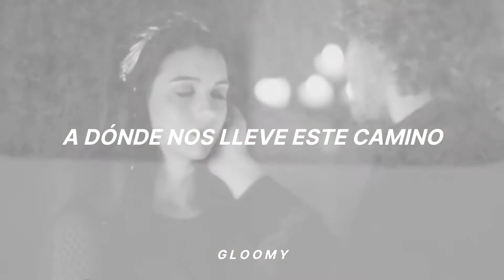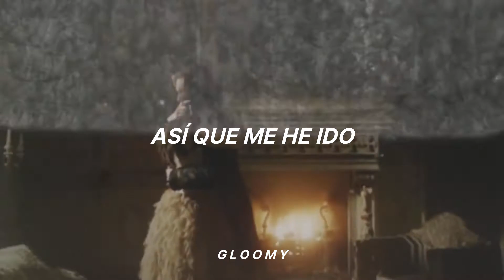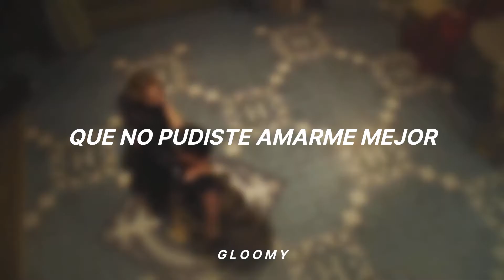Sleeping At Last - Already gone (Subtitulado al español)